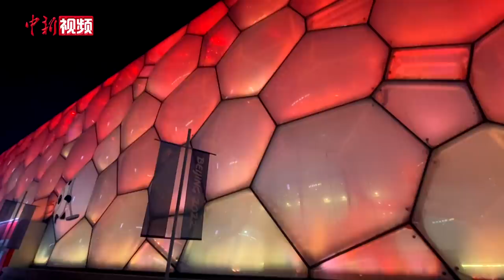中国冰壶混双组合新春首秀迎开门红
2月2日，北京冬奥会冰壶混双循环赛在北京国家游泳中心“冰立方”开赛，这也是北京冬奥会首场正式比赛。

最终，中国冰壶队混双组合凌智/范苏圆击败平昌冬奥会亚军瑞士组合，取得中国军团在北京冬奥会上的开门红。